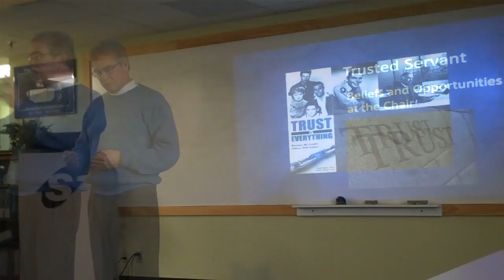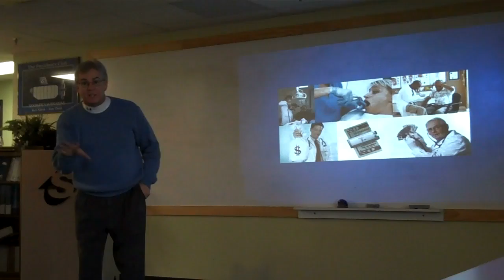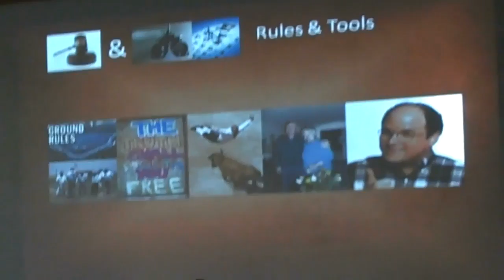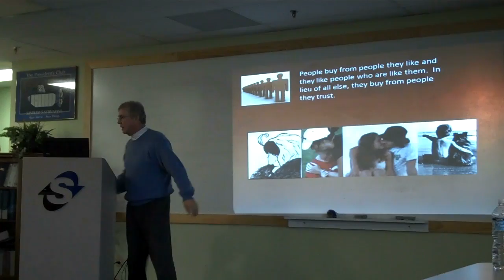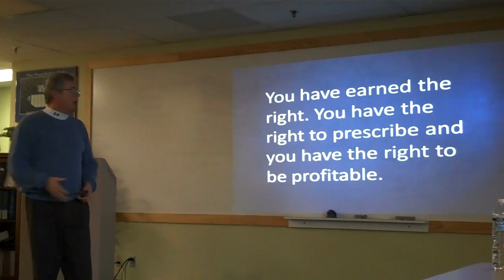Trusted Servant Beliefs and Opportunities at the Chair